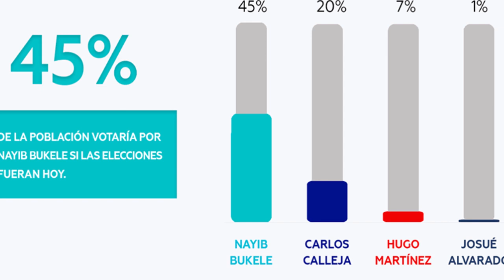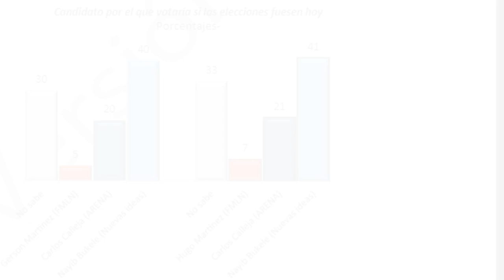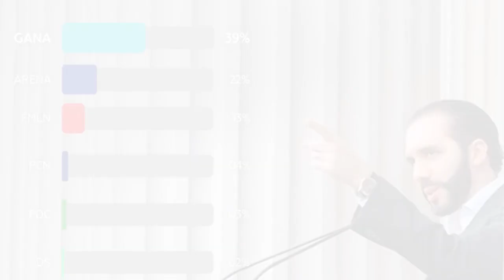Nayib Bukele encabeza preferencias electorales según CID GALLUP